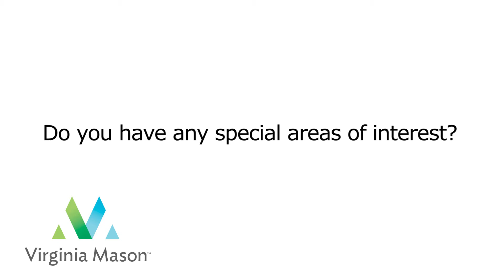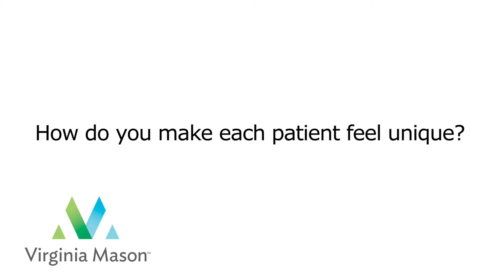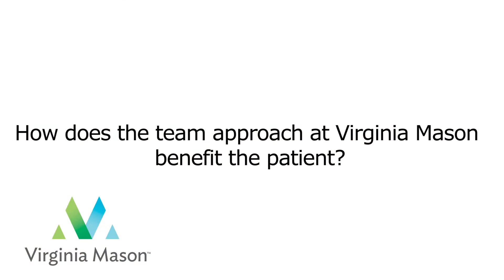Heidi C. Nicewarner, MD, MPH, FACC, RPVI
Dr. Nicewarner specializes in preventive cardiology, women's health, nuclear cardiology, echocardiography, valvular heart disease and congestive heart failure.